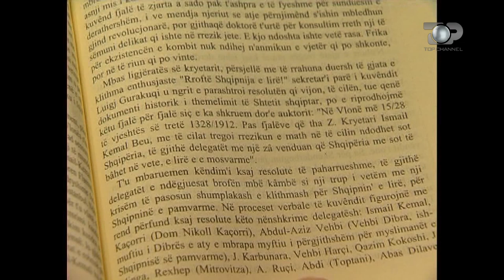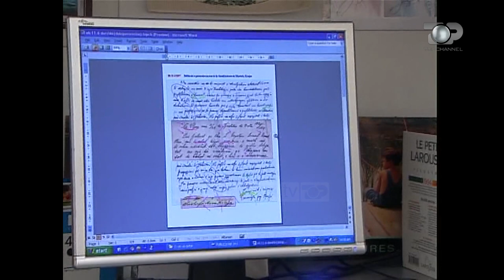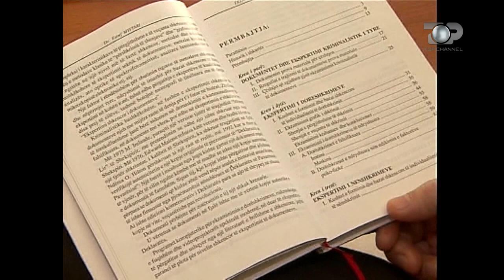Deklarata e Pavarësisë - Mustafa Kruja apo Luigj Gurakuqi është shkruesi I saj?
Deklarata e Pavarësisë së Shqipërisë është mbuluar nga dy enigma. Enigma e parë është, cili e konceptoi dokumentin më të rëndësishëm të kombit dhe enigma e dytë, cili është shkruesi I dokumentit. Studiues historianë dhe gjuhëtarë kanë mbrojtur teza të ndryshme mbi këtë çështje. Disa besojnë se shkruesi është Mustafa Kruja dhe disa të tjerë Luigj Gurakuqi.  Bazuar në analizën kaligrafike të shkrimit, realizuar nga eksperti Estref Myftari,  në mënyrë shkencore pranhet se shkruesi I dokumentit më të rëndësishëm për kombin është LUIGJ GURAKUQI. Ky speciale është realizuar nga gazetari Endri Xhafo në kuadër të festave të Nëntorit dhe është transmetuar në Top Channel, më 2/12/2007.